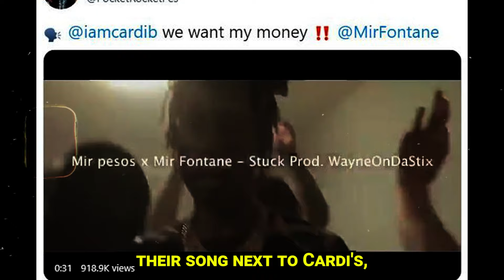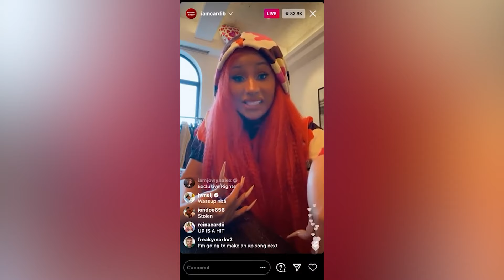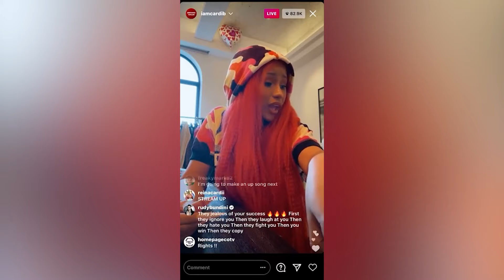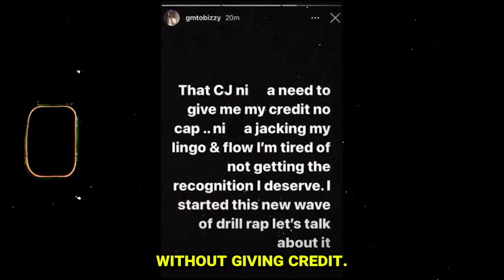Rappers That Got CAUGHT For COPYING Rappers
Shocking: Rappers That Got EXPOSED For Copying Other Rappers

Dive into the world of hip-hop drama as we explore the controversies surrounding rappers accused of copying others' styles. From Jack Harlow to Cardi B, Logic to Drake, and more, this video uncovers the heated disputes and alleged imitations that have rocked the rap scene.

First up, we delve into the speculation surrounding Jack Harlow's rise to fame and comparisons to Drake's iconic style. Then, we dissect Logic's journey amid accusations of borrowing from Kendrick Lamar's playbook, shedding light on the ongoing debates within the industry.

Next, we unravel the feud between Cardi B and two New Jersey rappers over similarities in their tracks, showcasing the complexities of creative inspiration and ownership in the music world.

Moving forward, we examine Cordae's artistic evolution and the challenges he faces in carving out his own identity amidst comparisons to J. Cole. We also delve into the clash between Drake and XXXTentacion, exploring allegations of style theft and the ensuing tensions between the two artists.

Additionally, we shed light on the accusations aimed at CJ for allegedly mimicking the style of other New York drill artists, and the drama surrounding Lil Pump's alleged imitation by fellow rappers.

And finally, we revisit the explosive claims made by Soulja Boy against Drake, igniting debates over artistic integrity and influence in the rap game.